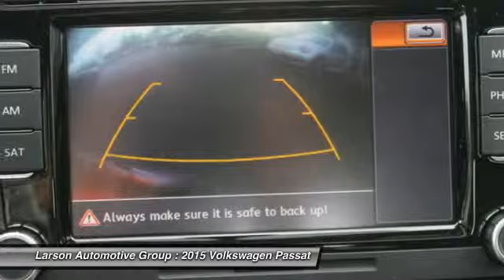2015 Volkswagen Passat Puyallup WA P20272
2015 Volkswagen Passat TDI SE w/Sunroof

2001 N. Meridian

Looking for the right car? Today could be your lucky day. With 25 miles, this Night Blue Metallic, 2015 Volkswagen Passat equipped with Automatic transmission could be yours. Request more information and set up a test drive right away.